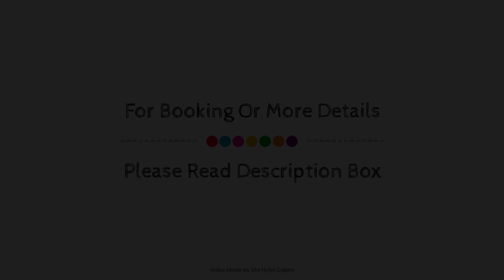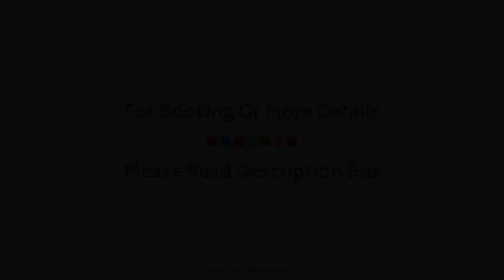Arabella on Boossa Private Hotel, Galle, Sri Lanka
About Property:
Arabella on Boossa Private Hotel is perfectly located for both business and leisure guests in Galle. The hotel offers a wide range of amenities and perks to ensure you have a great time. Service-minded staff will welcome and guide you at the Arabella on Boossa Private Hotel. Comfortable guestrooms ensure a good night's sleep with some rooms featuring facilities such as television LCD/plasma screen, clothes rack, free welcome drink, mirror, towels. Entertain the hotel's recreational facilities, including outdoor pool, fishing, massage, pool (kids), garden. No matter what your reasons are for visiting Galle, Arabella on Boossa Private Hotel will make you feel instantly at home.
Searching For
1. Arabella on Boossa Private Hotel - Galle
2. Arabella on Boossa Private Hotel - Galle Virtual Tour
3. Arabella on Boossa Private Hotel - Galle Rooms
4. Arabella on Boossa Private Hotel - Galle Amenities
5. Arabella on Boossa Private Hotel - Galle Videos
6. Arabella on Boossa Private Hotel - Galle Offers
7. Arabella on Boossa Private Hotel - Galle Deals
Audio Credit:
Track Title: Reasons To Hope
Artist: Reed Mathis